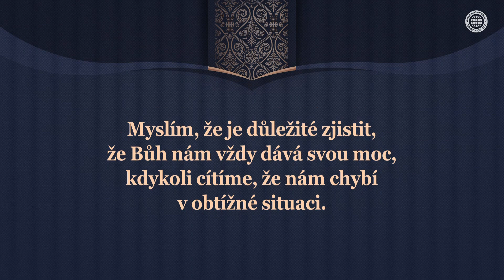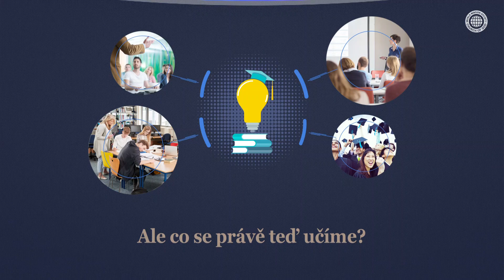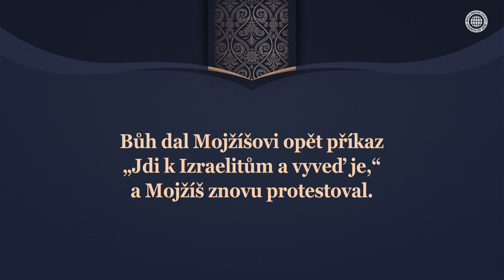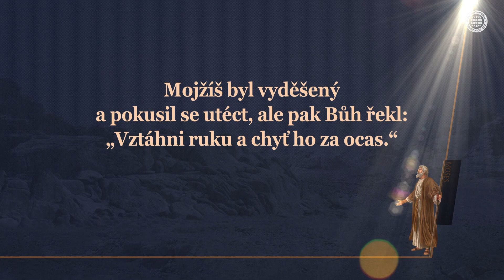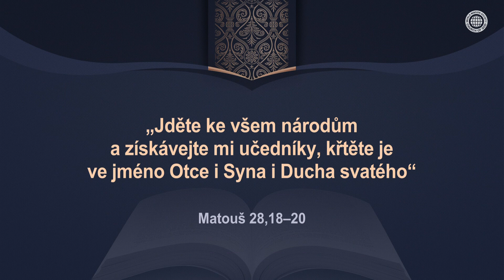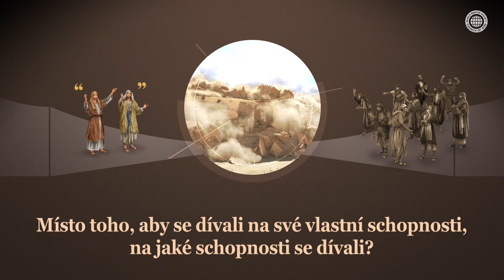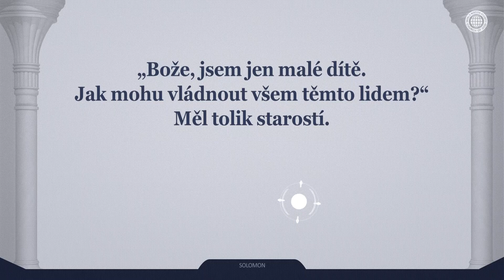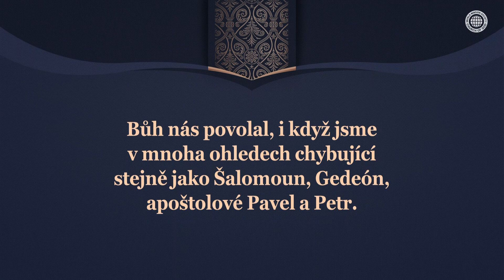V Kristu, který mi dává sílu [Církev Boží společnosti světové misie, Ansanghong, Bůh Matka]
„Jak může člověk jako já udělat Boží práci?“
Šalomoun, Gedeón, a Mojžíš se pokusili odmítnout Boží příkaz,
tím, že neměli schopnosti vykonávat jeho příkaz.
Bůh však viděl jejich víru, která je neviditelná, a vyvolil je.
Bůh jim také dal schopnosti plnit jeho poslání.

Bůh Elohim plní naše nedostatky
Důvod, proč je nyní Církev Boží založena po celém světě,
je ten, že jsme se při plnění Božího poslání nedívali na naše vlastní schopnosti,
ale věřili jsme v moc Krista Ansanghong a nebeské Matky.
Bylo to všechno proto, že jsme na ně spoléhali a šli kupředu.

List Filipským 4,13
Všecko mohu v Kristu, který mi dává sílu.